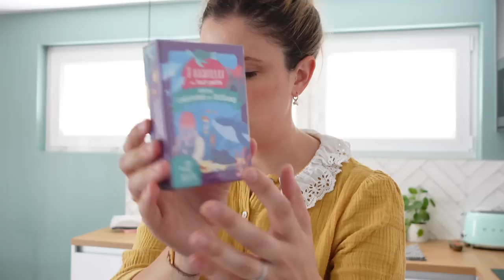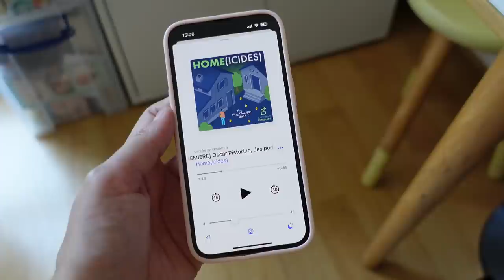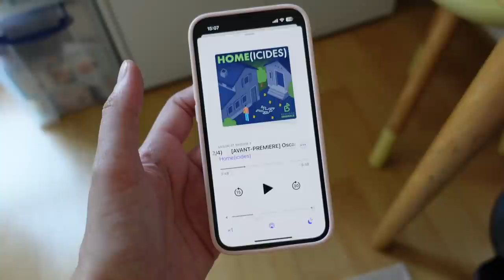VLOG | Que des pépites ✨